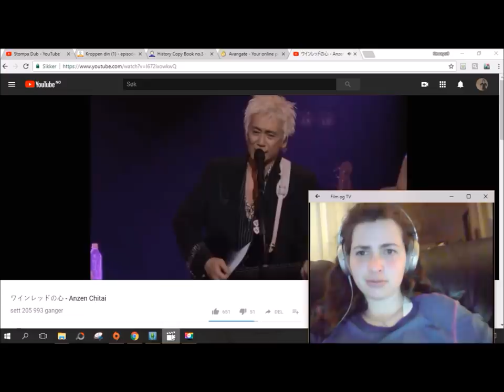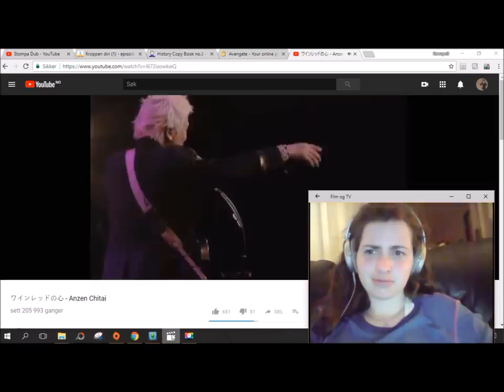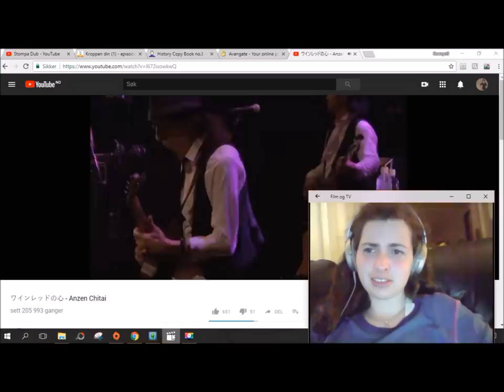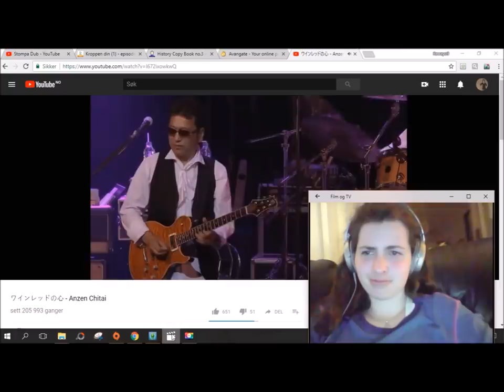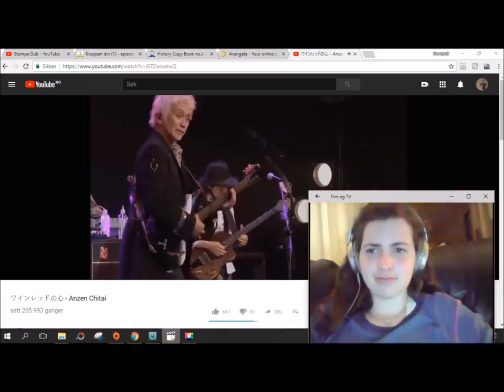Anzen Chitai- Wine red no kokoro (reaction)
Anzen Chitai is a Japanese band formed in 1973.

Despite being a band that was popular in Japan during the 80s, I really love the songs and Wine red no kokoro is my favourite:)

Whether he is 20 or 60 years, Koji Tamaki can be 100 for all I care. He has a wonderful voice 😍